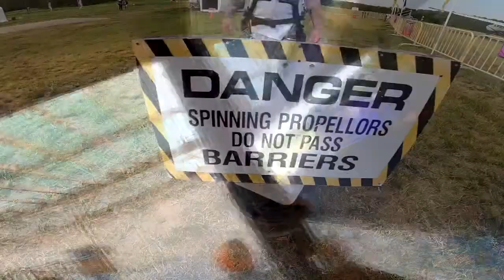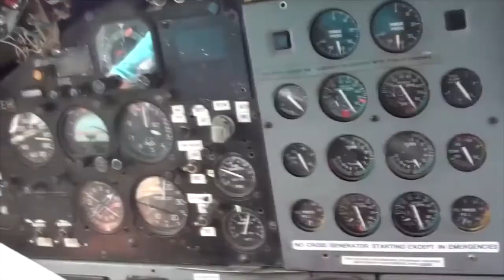Skydive Pepperell - 06/06/2021 Bill Bailey